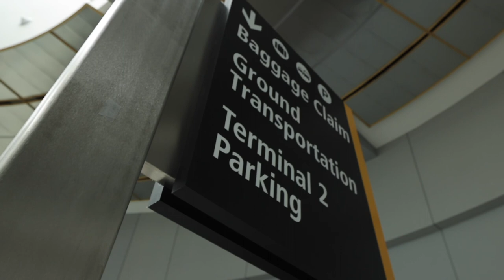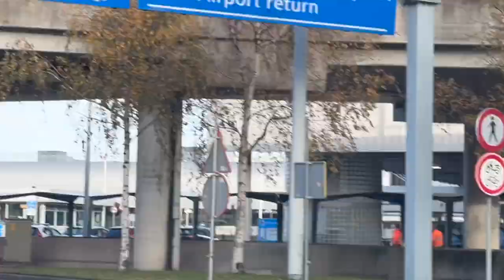DRESSAGE SHOPPING EUROPE!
Joseph and Jess shop Europe for the next EDI horses